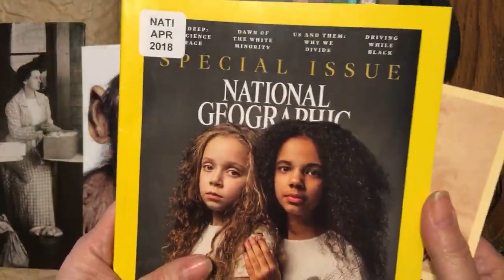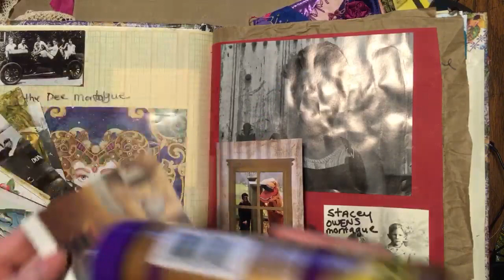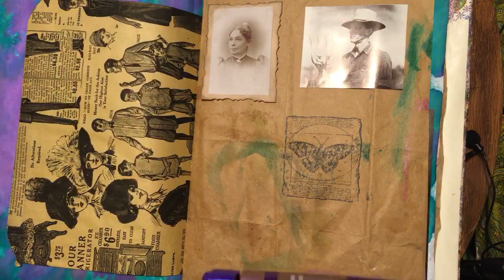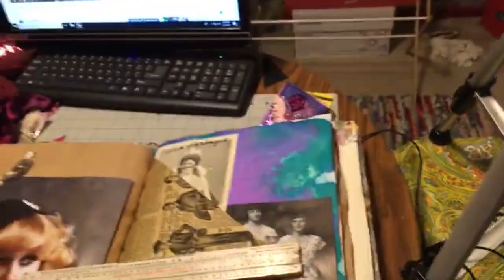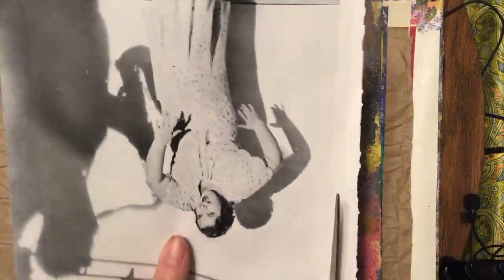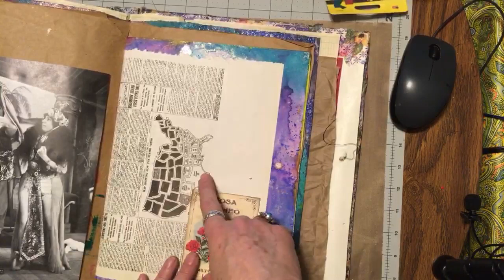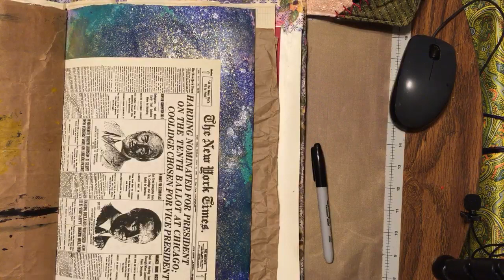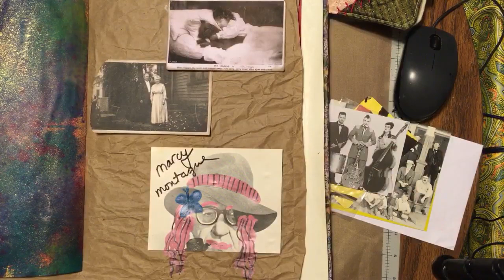Of Montagues and Monkeys ~ DancesWithPitBulls ~ Recorded Live Stream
Everyone stand down I found the monkey picture. Let me know who you want to be in the new Montague Family Journal.                My "secret" FB group

Happy Mail or a new sign can go to:

Rebecca Halley
44 E Main Suite 513